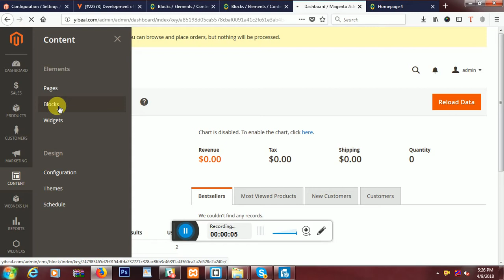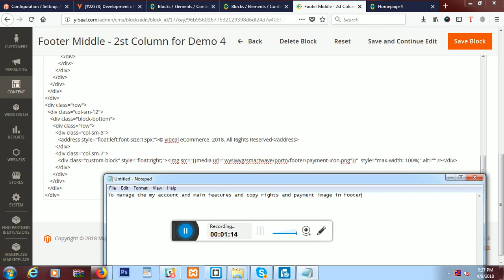How to create footer section in Magento | Part-2 | Magento platform | Ecommerce website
Are you looking to scale your eCommerce business by converting an existing store into a multi-vendor marketplace at just $99?

It is the right time to start!!!

How to create footer section in Magento?

When you hire Magento developers to create a website for your technical people to update and manage, they make it. But do they really provide the best solution? These solutions are complicated and to make them least complicated to use, a team of developers will explain the process to make an easy custom footer that any non-technical content developer can edit.

Most websites that developers build are made for others to update and manage. Often times the person creating content will not be overly technical. As developers, it’s our job to remove all the guesswork and create a platform within Magento 2 that’s easy for people to update.

So its right time to meet the best Magento developers among the peer.

Planning to migrate your Magento 1x store to Magento 2x ?

So its right time to meet the best ecommerce solution.